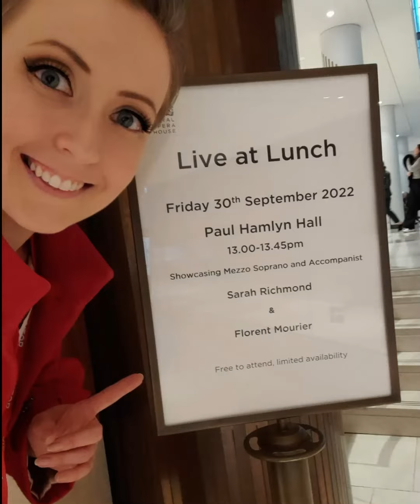2022 Highlights Sarah Richmond Mezzo Soprano audio from TauberPhilharmonie Weikersheim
So many people to thank for being in my life! Love you all

Highlights of 2022 include: @RoyalBalletAndOpera @TeatroRealOperaMadrid @longboroughfestivalopera @bbcradioulster994 @BBCSounds @DEBUTclassical @Nyiop@niallkinsellapiano @UlsterOrchestra @BelfastPhilharmonic @BrittenPearsArts @1901ArtsClub

The audio - Lucia Ronchetti's 'E caddi come corpo motto cade' from Inferno was recorded live in the TauberPhilharmonie Weikersheim Lieder Final of DEBUT 22 with the incredible cellist @BronnbacherKlassik

Photographer Credits:
Liz Isles, Marc Gascoigne, Michael Pogoda, Matthew Williams-Ellis, Neil Harrison, DEBUT, Opera in the Open, Ulster Orchestra